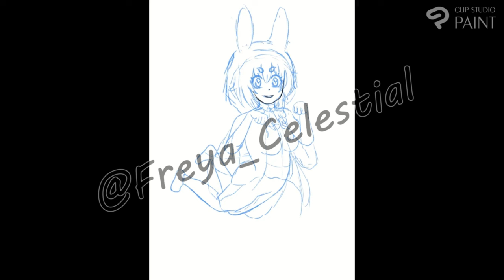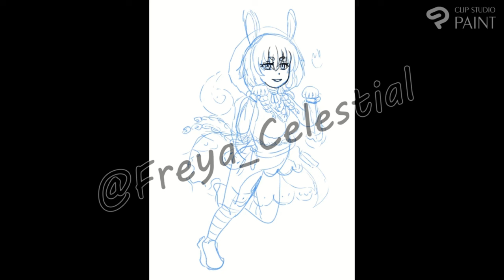Halloween Speed Video 2024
All song in the Background for: @PeriTune